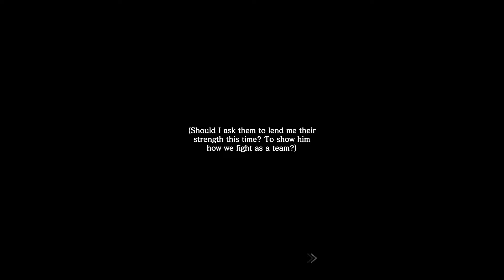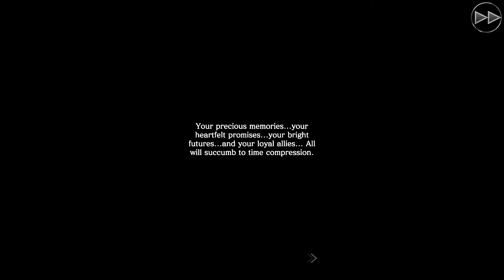Mobius Final Fantasy Gameplay Walkthrough FFVIII: The Sleeping Lion Episode 3, Part 1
Although Squall stood his ground, Wol simply shrugged him off and left. And now Squall and Sarah must go after him!